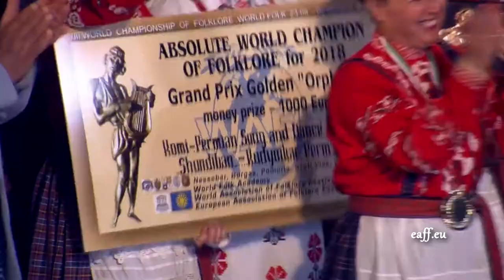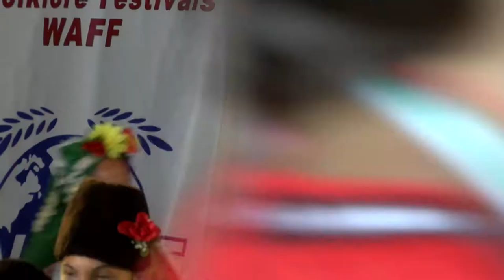World Folklore Arts 299 HD (March 2019)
World Folklore Arts / Световно фолклорно изкуство 299 HD (март 2019) week TV show/седмично предаване TV Eurofolk

1. "Мори, мъгла падна" - Фолклорно трио "Авлига" към НЧ "Пейо Кр. Яворов -1978" - гр. Дупница
2. "Какъв Жока по друм ока" - Диана Градевска към НЧ "Пейо Кр. Яворов -1978" - гр. Дупница
3. "Galvajta” - Children`s folk sing and dance ensemble "Khikahani" to Ltd. "KVALI NATELI XXI" - Batumi, Georgia
4. "Вечеряй, Кате" - Ансамбъл за народни песни "Китка шарена" към НЧ "Просвета - 1935" - с. Катунци, общ. Сандански
5. "Ой, Яне, Яне" - Ансамбъл за народни песни "Китка шарена" към НЧ "Просвета - 1935" - с. Катунци, общ. Сандански
6. "Варенька" - Фолкгрупа "Девчата" при Организация "Русская культура" - Братислава, Словакия
7. "Ехал кузя с ярмарки" - Фолкгрупа "Девчата" при Организация "Русская культура" - Братислава, Словакия
8. "Гайдарска сюита" - Славчо Кичуков към НЧ "Иван Вазов - 1958" - с. Буково, общ. Мадан
9. "На хорището" - Представителен ансамбъл "Войводинци" към НЧ "Виделина - 1928 - с. Войводиново" - с. Войводиново, общ. Марица

1. "Mori, magla padna" - Folklorno trio "Avliga" kam NCH "Peyo Kr. Yavorov -1978" - gr. Dupnitsa
2. "Kakav Zhoka po drum oka" - Diana Gradevska kam NCH "Peyo Kr. Yavorov -1978" - gr. Dupnitsa
3. "Galvajta” - Children`s folk sing and dance ensemble "Khikahani" to Ltd. "KVALI NATELI XXI" - Batumi, Georgia
4. "Vecheryay, Kate" - Ansambal za narodni pesni "Kitka sharena" kam NCH "Prosveta - 1935" - s. Katuntsi, obsht. Sandanski
5. "Oy, Yane, Yane" - Ansambal za narodni pesni "Kitka sharena" kam NCH "Prosveta - 1935" - s. Katuntsi, obsht. Sandanski
6. "Varenyka" - Folkgrupa "Devchata" pri Organizatsiya "Russkaya kulytura" - Bratislava, Slovakiya
7. "Ehal kuzya s yarmarki" - Folkgrupa "Devchata" pri Organizatsiya "Russkaya kulytura" - Bratislava, Slovakiya
8. "Gaydarska syuita" - Slavcho Kichukov kam NCH "Ivan Vazov - 1958" - s. Bukovo, obsht. Madan
9. "Na horishteto" - Predstavitelen ansambal "Voyvodintsi" kam NCH "Videlina - 1928 - s. Voyvodinovo" - s. Voyvodinovo, obsht. Maritsa